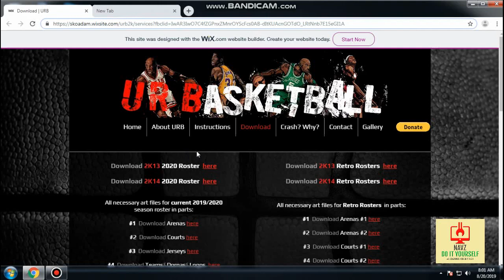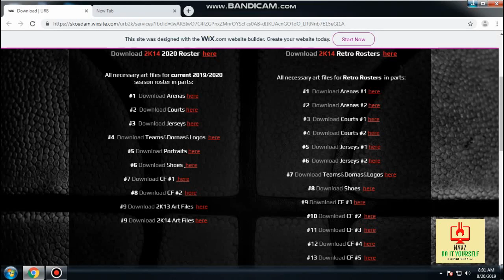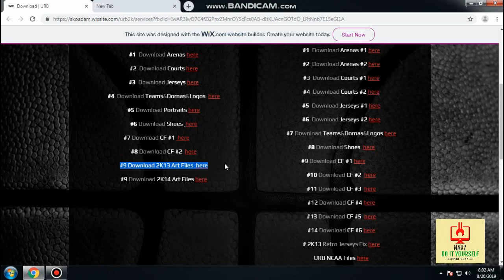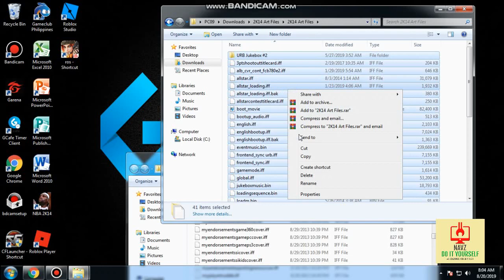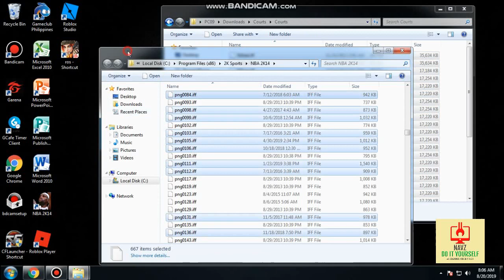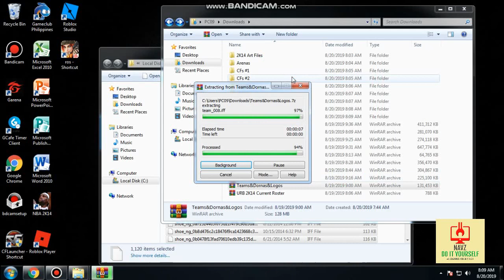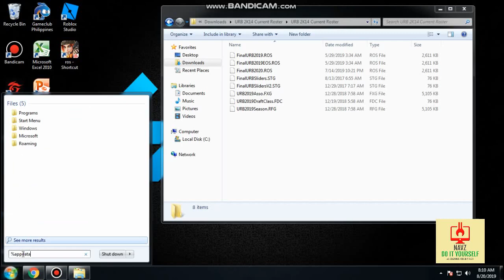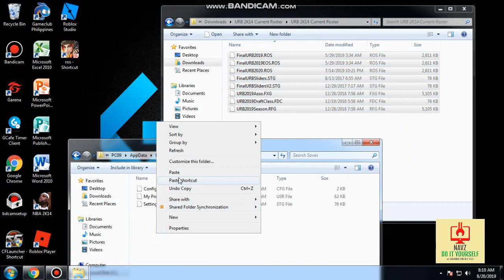nba 2k14 updated roster and facial 2k20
NBA 2k14 moded to nba 2k20